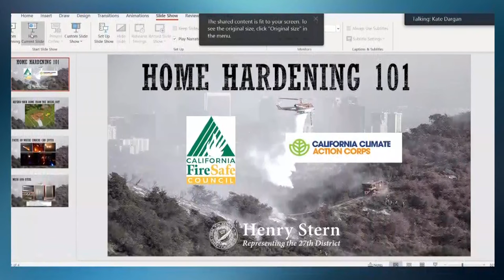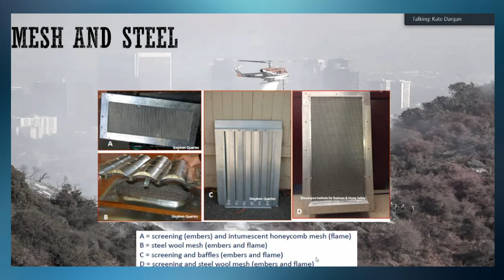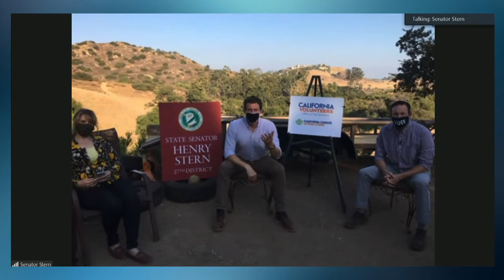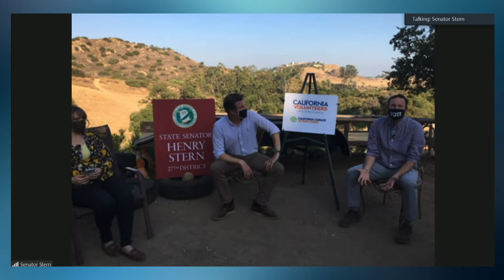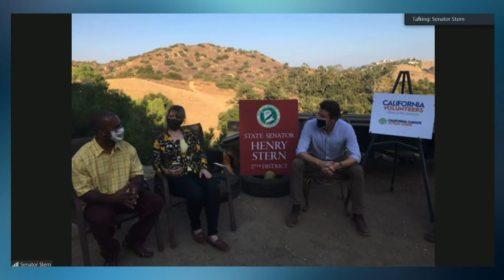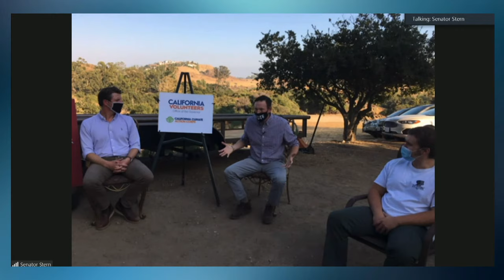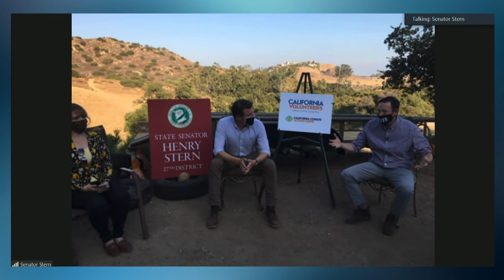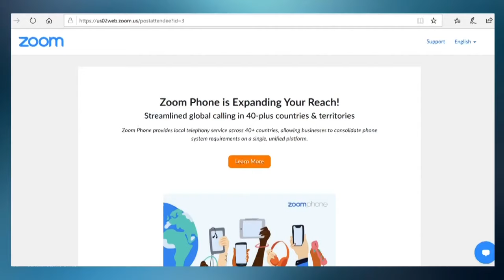Senator Allen: Wildfire Resilience Training with CA Climate Action Corps